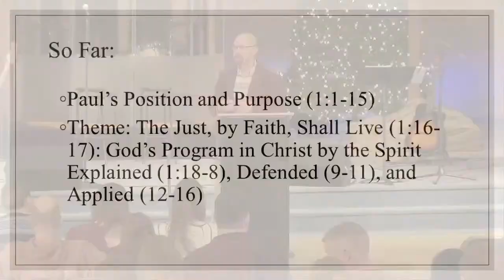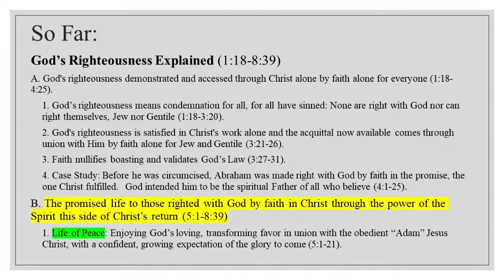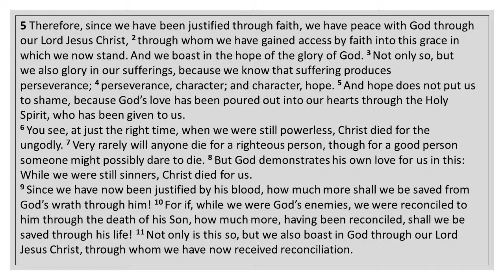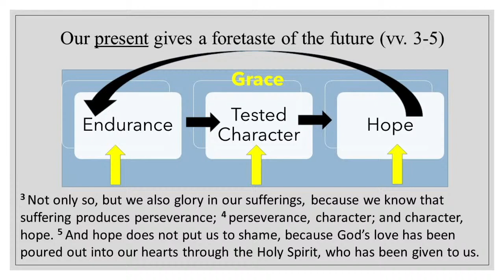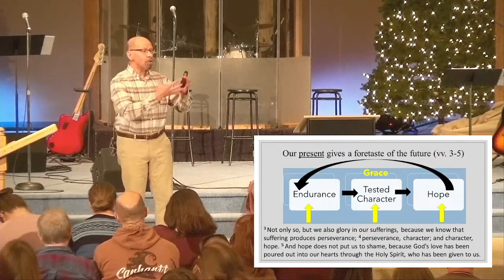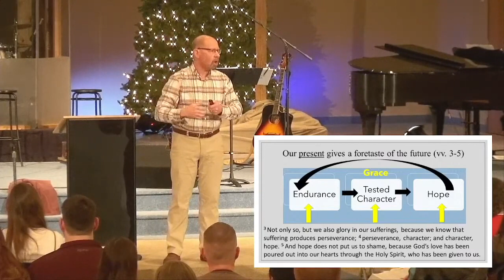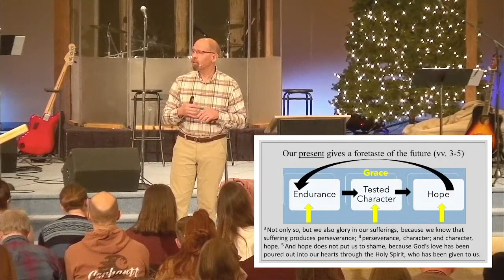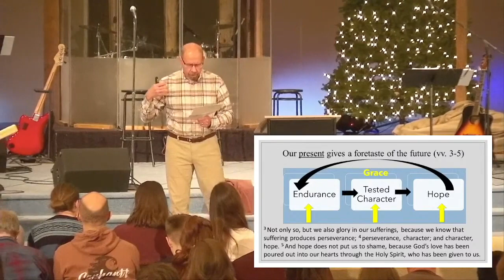01.15.2022 - Pastor Couser - Exploring Graceland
Pastor Greg walks through Romans 5:1-11 and challenges us with viewing the grace of God as a treasure more than a trope.